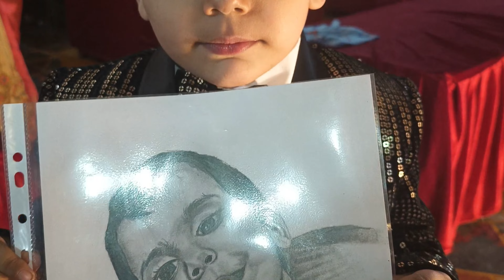Pencil Sketch drawing | Portrait Drawing "Parasmaniart"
joinparasmaniartclasses_ALIGARH More information please visit.

/parasmani.art

/parasmaniart

/parasmani

Gmail